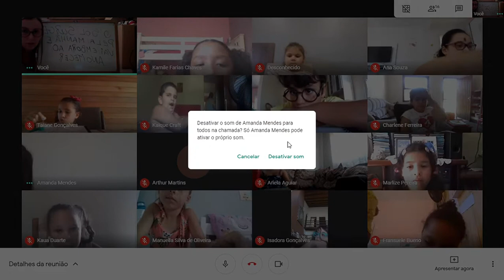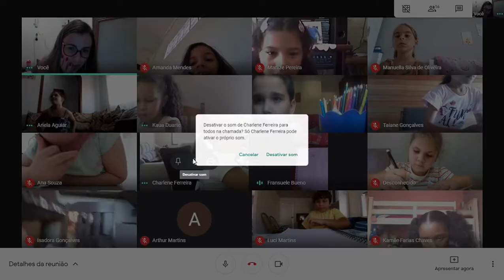Turma 21b - Ciências Nivelamento (24/02/2021)